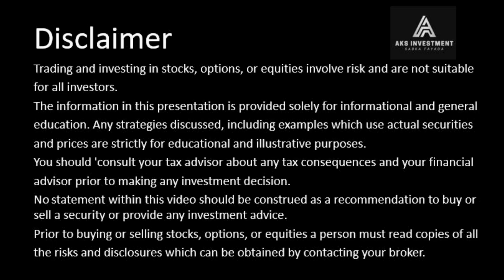UAE Petrol, diesel prices for September 2024 announced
Here's how much it will cost to tank up your car this month

Aug 2024,
The UAE fuel price committee has announced petrol and diesel prices for the month of September 2024. The new rates will apply from September 1 and are as follows:
• Super 98 petrol will cost Dh2.90 a litre, compared to Dh3.05 in August.
• Special 95 petrol will cost Dh2.78 per litre, compared to the current rate of Dh2.93.
• E-Plus 91 petrol will cost Dh2.71 a litre, compared to Dh2.86 a litre in August.
• Diesel will be charged at Dh2.78 a litre compared to the current rate of Dh2.95.